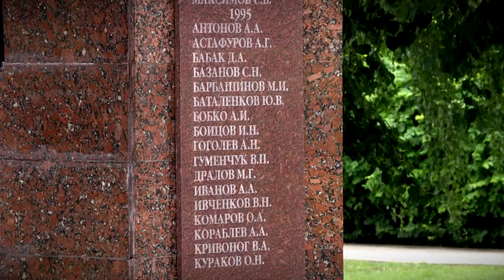В Твери отметили День ветеранов боевых действий